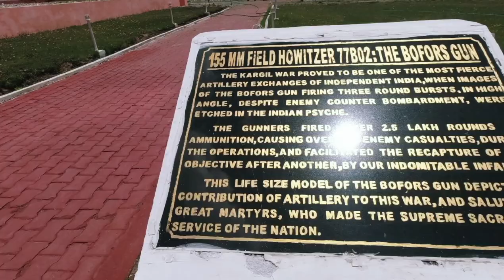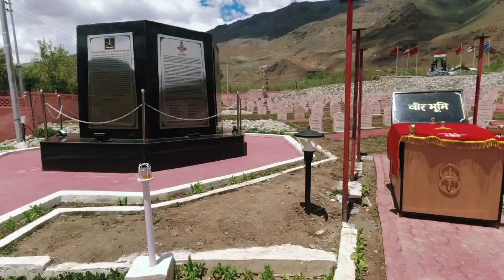Kargil To Sonamarg By Road | Kargil War Memorial | Via Zojila Pass | Drass | Ladakh Road Trip 2022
The road from Kargil to Sonmarg is very beautiful you Will see Kargil War Memorial on the way from Kargil to Sonmarg The Kargil War Memorial, also known as Dras War Memorial, is a war memorial built by the Indian Army in the town of Dras, commemorating the 1999 Kargil War between India and Pakistan,The memorial is located on the Srinagar-Leh National Highway about 5 km from the city centre across the Tiger Hill, and sonmarg is 123km away from Kargil and the road is very nice, on the way we also got the Zojila Pass.

My name is saif akhtar i make travel videos and i show you how you can travel with less money,And I try my best to give you the beauty and information of nature,I hope you will definitely get some information through my videos,If you like my videos then you must subscribe to my channel so that you can get my videos in future Thank You